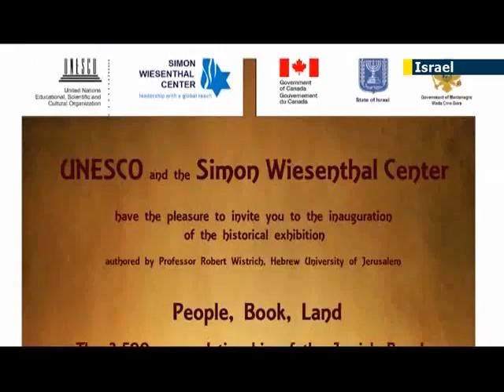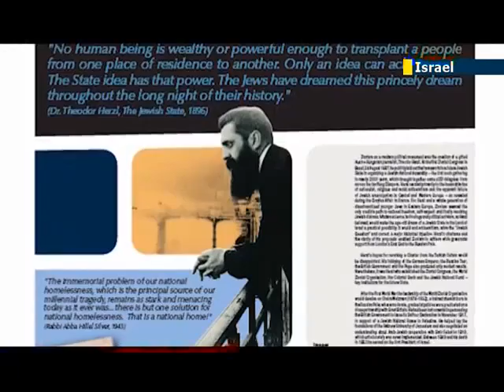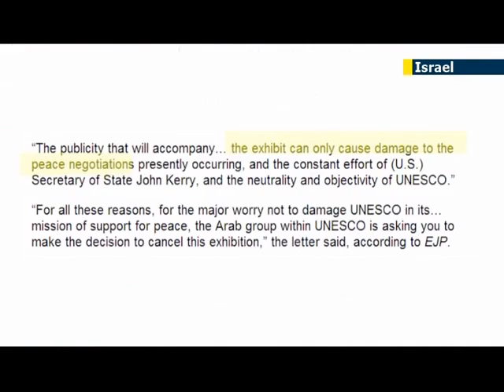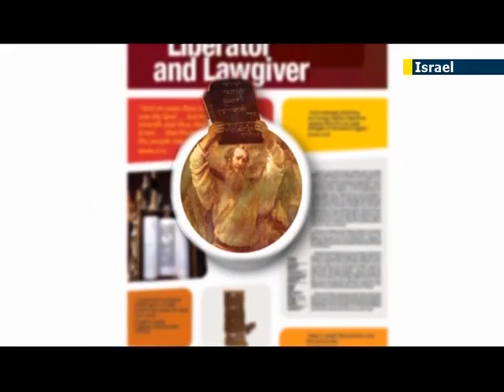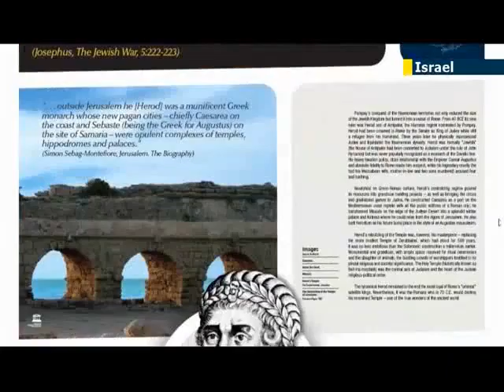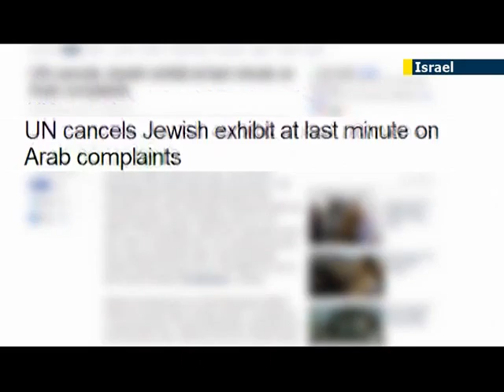Ron Jacobsohn gets to the Bottom of UNESCO Controversy of Canceling the Israel Exhibit Last Minute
Ron Jacobsohn, JN1 Correspondent:
The Turbid relationship between the United Nations Education Organization is not a big secret. So it was quite a big surprise when the Simon Wiesenthal Centre convinced UNESCO to host an exhibit about the 3500-year relationship of Jews and the holy land. Three days before the official gala opening at its headquarters in Paris a message came out which postponed the exhibit to an unnamed date. We wanted to find out what really happened behind the scenes that lead to the dramatic announcement.

So we wanted to start the very beginning of this story and go to the man who created the whole exhibit, Professor Robert Wistrich, of the Hebrew University in Jerusalem, who was trying to bring a very important and sometimes forgotten point in the presence of the Jews in the land of Israel.

Prof. Robert Wistrich, Curator of the UNESCO Exhibit – Director, The Vidal Sasoon International Center for Study of Antisemitism:
This exhibit consisted of 24 panels, which recount the story of the Jewish people was a very intimate historical connection with the land of Israel from the time of the patriarch Abraham until the present day. This exhibition tells the story of a continuous Jewish presence in the land that has never been interrupted at any point and this narrative goes fundamentally against what most people imagine today when they're surrounded by so much disinformation and propaganda that this presence is fairly recent.

Once the announcement of the so-called "postponement" of the exhibit came out officially by UNESCO the political response to it was not far behind as we found out from the spokesman of the Israeli Ministry of Foreign Affairs, Yigal Palmor.

Yigal Palmor, Spokesperson, Israeli Ministry for Foreign Affairs:
It's not something that was planned and produced by Israel, by the Foreign Ministry of by Israel. This was a nice initiative by the Simon Wiesenthal Center, which we of course sponsored together with the embassy, the delegation of Canada and Montenegro. Invitations were sent out for the inauguration and then all hell broke loose when our delegations approached the Director General to tell her to call the whole thing off because they didn't like it, so she yielded and she came out with a ridiculous excuse saying that holding the exhibition now would harm the chances of the peace process.

It seems the organizers of the exhibit, The Simon Wiesenthal Center, who worked tirelessly for over two-years with UNESCO to make the exhibit "fair and balanced" in the eyes of the organization is very unhappy not only with the disregard of written agreements but also with the message that UNESCO is putting out to the world with its unilateral action.

Dr. Efraim Zuroff, Director Israel office, Simon Wiesenthal Center:
To the best of my knowledge, there was no indication before the decision was made, to suspend the exhibition. It came obviously as a shock on one level and on another level it's not all that surprising.  In other words, it was obvious that they might be an Arab attempt to block it and the question was whether UNESCO would give in.  And unfortunately, even though UNESCO was a sponsor, they gave in and the results speak for themselves. Every single word of that exhibition was vetted more than once.  So, in other words, UNESCO knew exactly, you know, what the content was and had agreed way in the middle of negotiations with people deny the entire course of Jewish history in the land of Israel. This is a very important exhibition and it's important to get across the idea that the Jewish people didn't come to the land of Israel after the holocaust or because of the holocaust.

Prof. Wistrich has a hard time believing UNSECO did what it did after they made him jump through the hoops to make the exhibit tailored made to how the organization wanted the subject to be presented to the world.

It wasn't easy to get to the point that we arrived at, but frankly I see no connection whatsoever between, you know, the fate of the negotiations and a showing for one week a cultural historical exhibition in Paris, in UNISCO.

Not to be quoted sources claim that what cause the upheaval of the Arab country members was the fact that the name of exhibit was changed last minute as the invites were sent out from "People, Book, Land: the 3500-year relationship of the Jewish people with the holy land" to the "relationship of the Jewish people with the land of Israel". So was that enough to cause such a reaction? Only time will tell. For JN1 I am Ron Jacobsohn in Jerusalem.